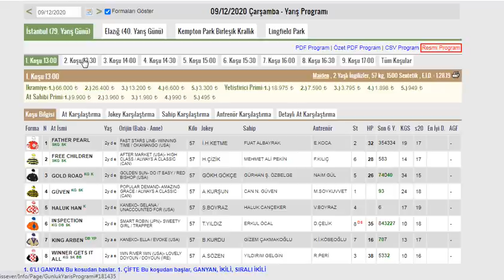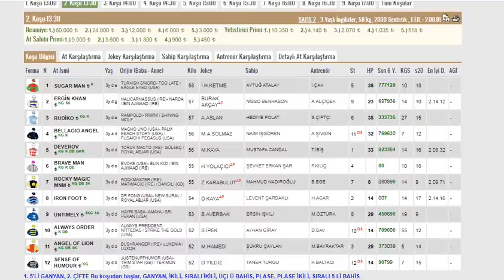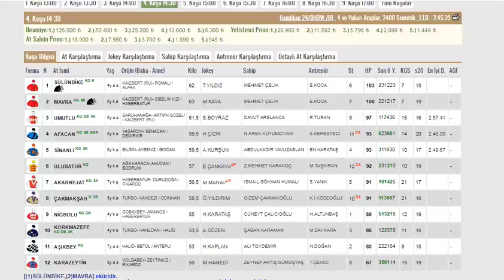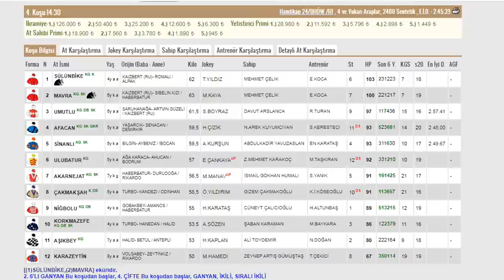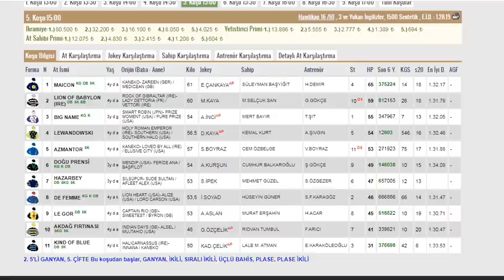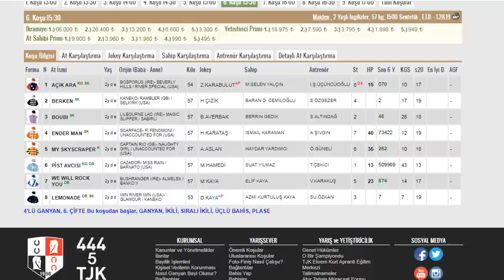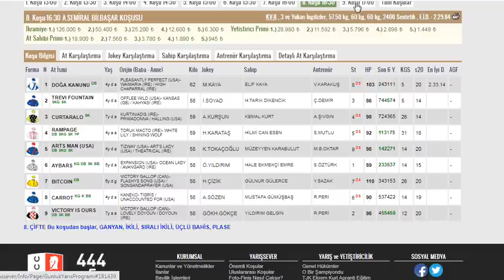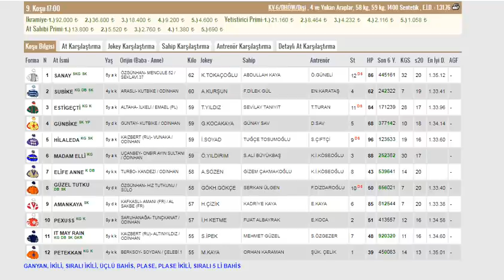9 ARALIK 2020 İSTANBUL VELİEFENDİ ALTILI GANYAN TAHMİNLERİ VE ANALİZLERİ